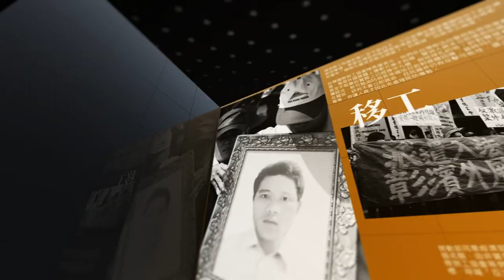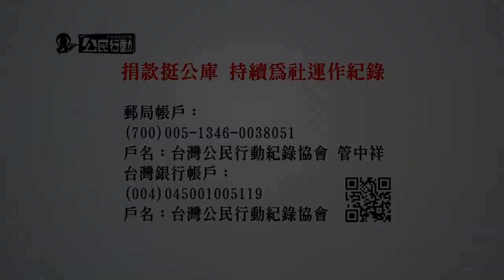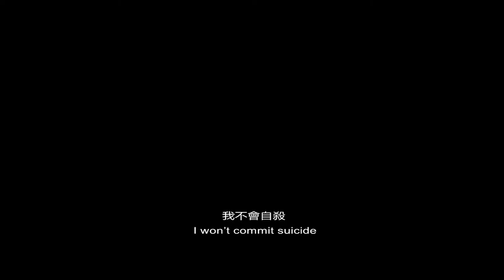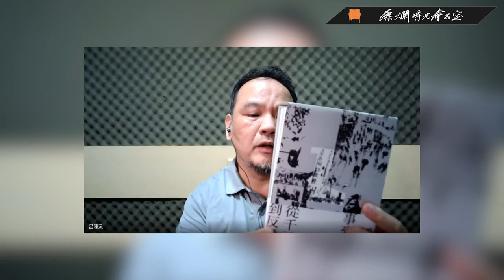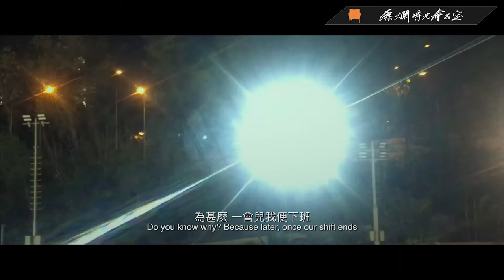【燦爛時光會客室】第310集｜最差的時代，更需要人民的紀錄——港警暴行紀實，理大如何成戰場？｜專訪 張凱傑｜20210425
《紅磚危城》描述2019年11月，警察包圍香港理工大學事件，港警以武力衝入校園，與示威者爆發流血衝突。

前線記者親自走入現場，紀錄下這場史無前例，長達13日的抗爭，期望透過影片，將理大一役銘刻在香港人心中。

本片入選第 13 屆香港獨立電影節(2021)，也榮獲洛杉磯獨立短片節最佳網站及新媒體作品獎。

本集節目邀請到《紅磚危城》導演 張凱傑，分享在理大抗爭現場的第一手觀察，以及香港新聞與言論自由面臨的困境。
👉訂閱燦爛時光會客室 podcast，線上隨時聽